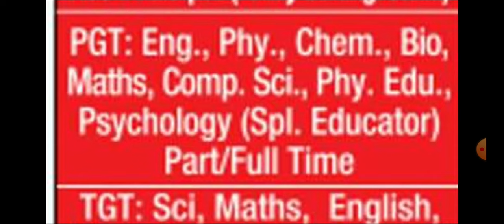COLUMBIA FOUNDATION Sr Sec School | PGT, TGT, NTT, VICE PRINCIPAL, MUSIC, NURSE &OTHER @Lets Shine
@Lets Shine